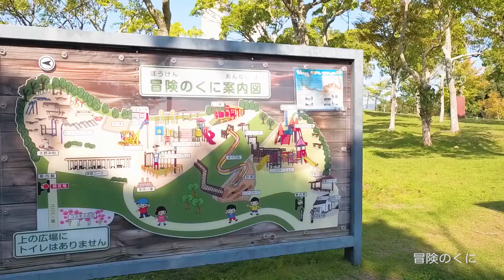【神戸市須磨区観光PR動画】SUMA 1DAY TRIP!（5）（神戸総合運動公園、須磨パティオ）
四季やテーマごとに、須磨での「おでかけ」の1日を切り取るという設定で、須磨の楽しみ方を紹介するシリーズ企画の第五弾。今回のテーマは「ピクニック＆スポーツ観戦」！